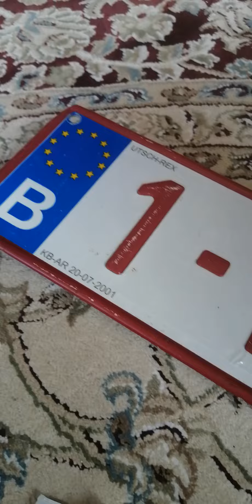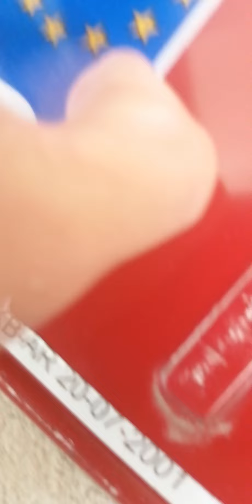Повне відео як нас обманують